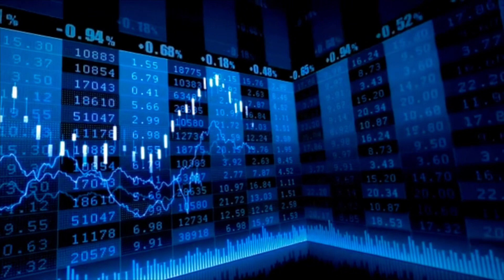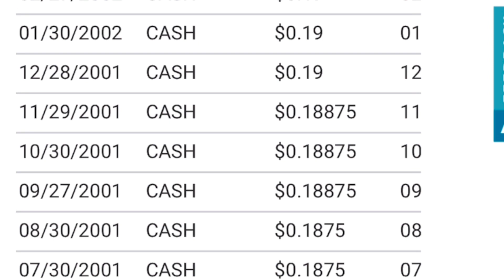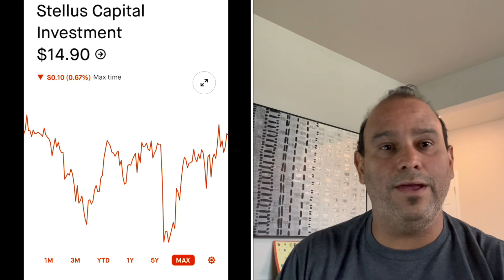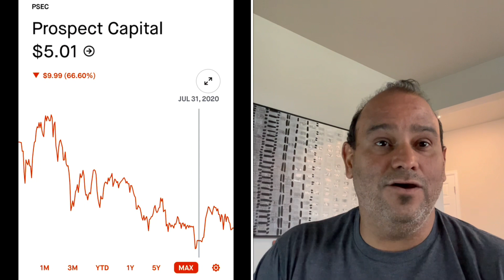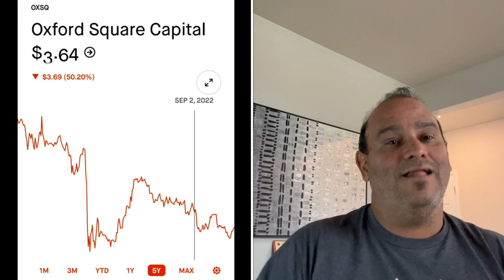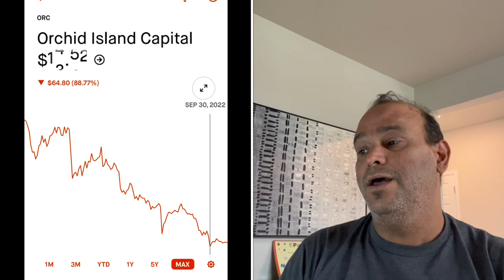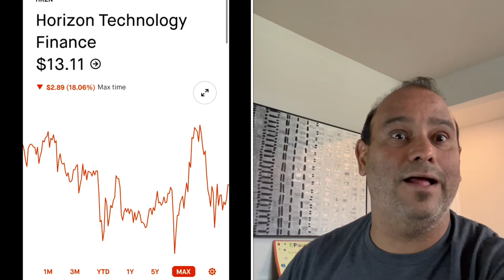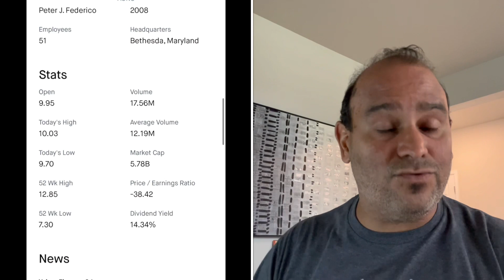Acciones que Pagan Dividendos Mensuales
Las acciones que pagan dividendos mensuales son muy buenas por que pagan dividendos todos los meses y así ve tu dinero crecer más rápido ideal para largo plazo. Para comenzar a invertir abre una cuenta en Webull y recibe un regalo 🎁 Gratis